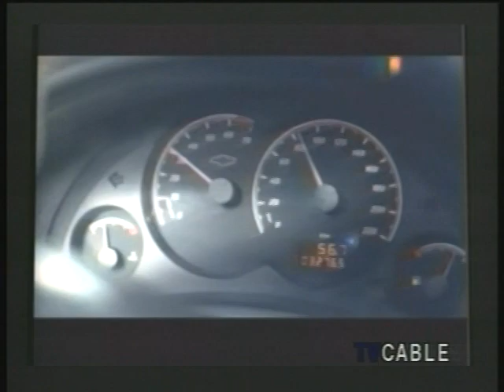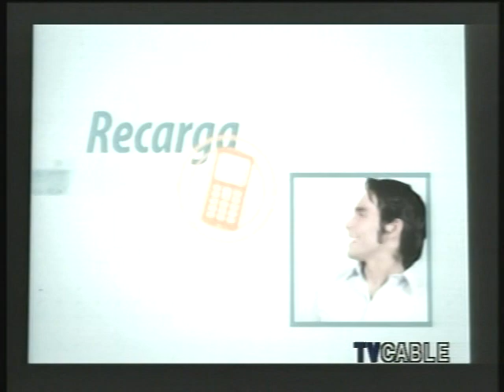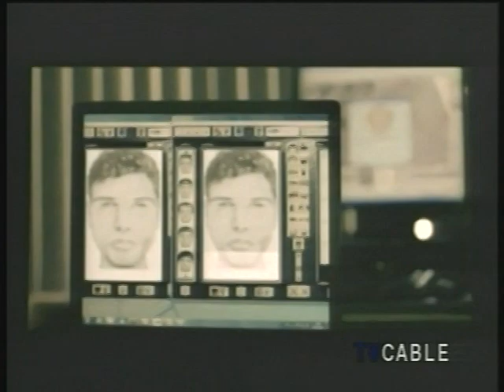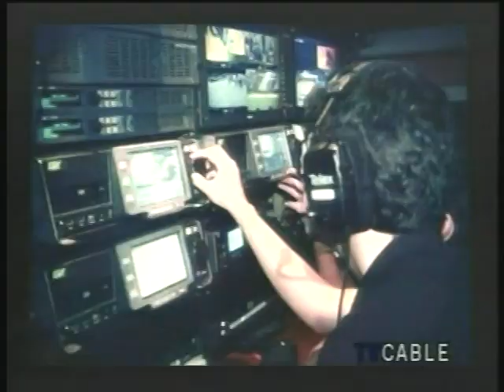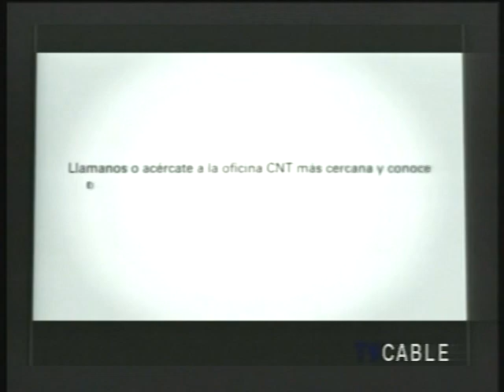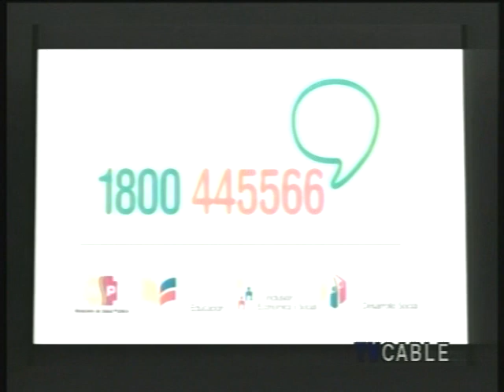CLASICO YASUNI ITT BARCELONA 2X1 EMELEC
CORTESÍA TC TV
02 SEPTIEMBRE 2012
VIDEO DE TALENTOFUTBOLEC